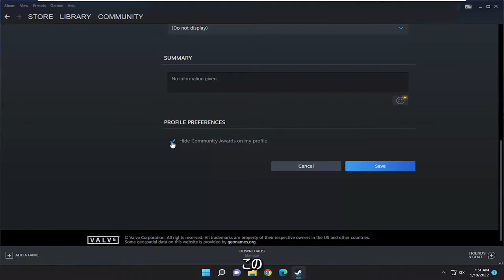[Steam] 実績を隠す方法は?他人に自分のゲームデータを見せない設定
Steam で実績を非表示にする方法 (コミュニティ アワードを非公開にする方法)

ゲーマーと自称する人なら誰でも Steam を持っています。 何年にもわたって、Steam は多くの社会的側面を追加して、友達がプレイしているゲーム、プレイしたゲーム、またはその逆を確認できるようにしました。

このチュートリアルで対処する問題:
コミュニティの実績を非表示にする
Steam Hide フレンドの実績
steam hideの実績活動
Steam の実績を非表示にできますか
Steam でゲームの実績を非表示にする方法
実績を非表示にする
steamで隠し実績を見る方法

このチュートリアルは、Apple の macOS (MacBook Pro、MacBook Air、MacBook Mini)、Windows 10 および Windows 11 オペレーティング システム (Home、Professional、Enterprise、Education) を実行している、サポートされているすべてのハードウェア メーカーのコンピューター、ラップトップ、デスクトップ、およびタブレットに適用されます。 Dell、HP、Acer、Asus、Toshiba、Lenovo、Alienware、Razer、MSI、Huawei、Microsoft Surface、Samsung。